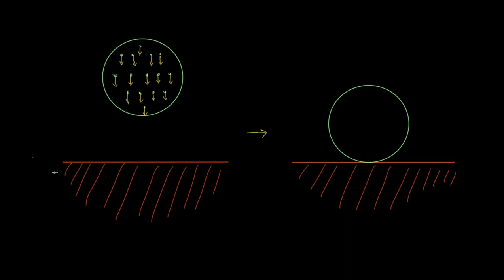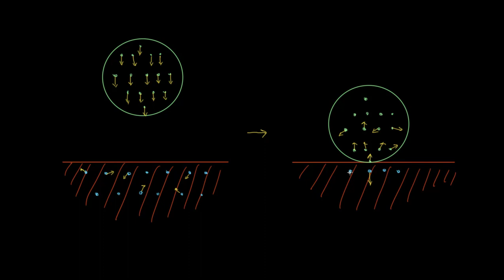Entropiyaning maʼnosini anglash | Kimyoviy muvozanat | Kimyo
Bu darsimizda biz entropiyaning maʼnosini anglaymiz.

Xuddi shu darsni ingliz tilida tomosha qiling: youtu.be/xJf6pHqLzs0